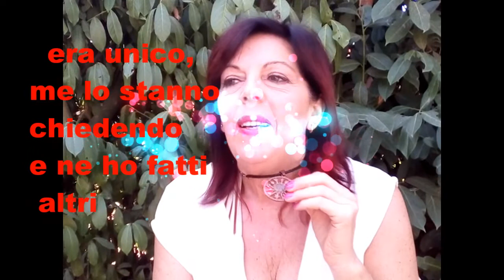LE TRE COSE CHE AMO video in collaborazione con il canale cristyle e eleonora vita da infermiera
VIDEO VERITà  in collaborazione con il canale di cristyle
ed Eleonora B vita da infermiera